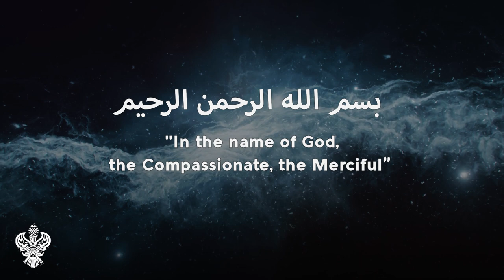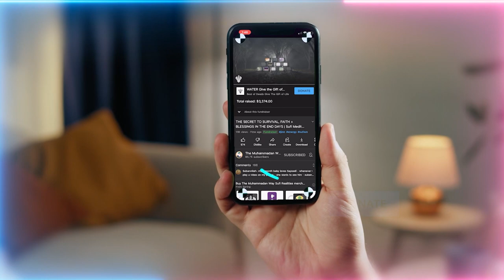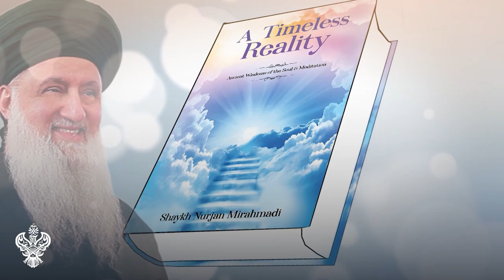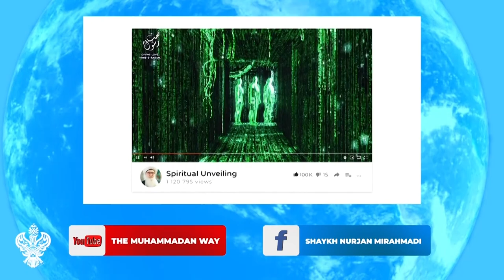THE SECRET TO REACHING GOD'S MERCY + GRACE IN THIS LIFE | Sufi Meditation Center E266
Time stamps/chapters:
0:00 Show your love and support
0:25 Tarīqa is highest level of Islamic Spirituality
4:39 Tarīqa teaches to plant your seed and isolate
13:15 Show your thankfulness and support this tree
17:25 Share the fruits of this tree on all your social platforms
23:48 FZHH Muslim Charity